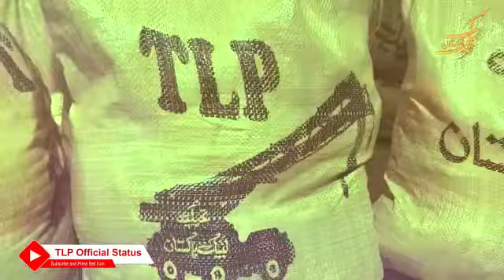18 millions Rs Rashan /Flood Effectiveness / Tehreek Labbaik Pakistan iN the Order Of Saad Rizvi